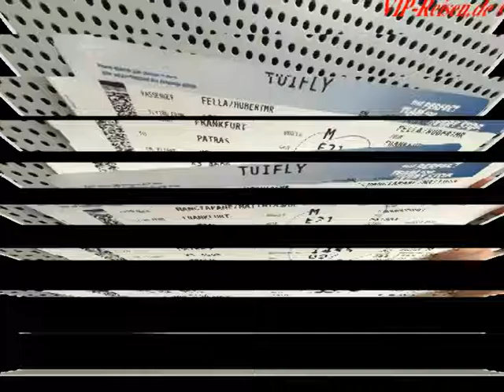Flughafen Araxos Airport Patras Greece Westpelenonnes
Flughafen Araxos Airport Patras Greece Grecotel Mandola Rosa Suites & Villas Kastro Kyllini West Peloponnes 5 Sterne Luxushotel Hubert Fella war schon auf mehr als 80 Kreuzfahrtschiffe und Matthias Mangiapane war schon auf mehr als 30 Kreuzfahrtschiffe - Reisebüro Fella Reisebüro Fella in Hammelburg Onlinebuchung @
Das bietet Ihre Unterkunft:
Hoteleröffnung: 2005
Rezeption, Geldwechsel möglich
Gemeinschaftslounge/TV-Bereich
Gartenanlage, Sonnenterrasse
Pools: 4
Infinitypool "Main Pool": Mai - Oktober, Outdoor, Süßwasser, Liegeflächen: Liegen: ohne Gebühr, Sonnenschirme: ohne Gebühr
Thalassopool "Thalassopool (im Spabereich, mit Aufpreis)": Mai - Oktober, Indoor, Meerwasser, beheizbar: Mai - Oktober, im Wellnessbereich, Liegeflächen: Liegen
Arzt
Internet: WLAN/WiFi, im gesamten Hotel (Anlage): ohne Gebühr
Wäscheservice: gegen Gebühr, Concierge Service, Gepäckservice
Gebäudeanzahl: 15, Etagen: 1, Zimmer: 54, Villen: 28